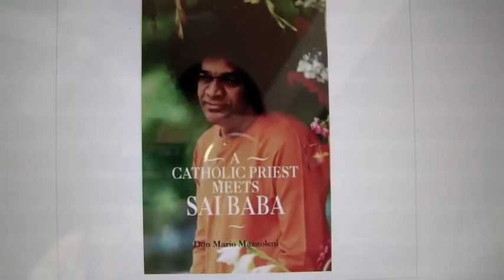SOULJOURNS - DON MARIO MAZZOLENI, SAI BABA, RARE VINTAGE DEVOTEE VIDEO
This vintage video interview of former Catholic priest, Don Mario Mazzoleni was recorded in 2000, just before he died.  Because of Don Mario's feelings towards Indian Holy man Sai Baba, he was excommunicated by the Vatican.  Don Mario is the author of the book, The Catholic Priest and Sai Baba, must reading for those interested in spiritual growth.  NOTE: Youtube only allows 10 min. videos.  To see this entire interview, just go and in the "search" box type in the word: souljourns.